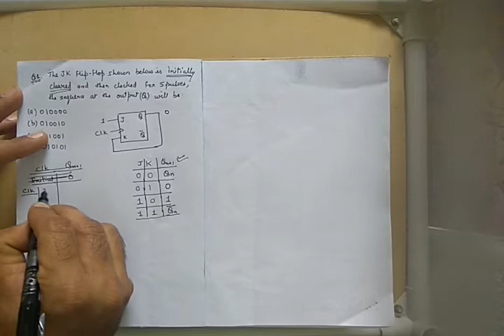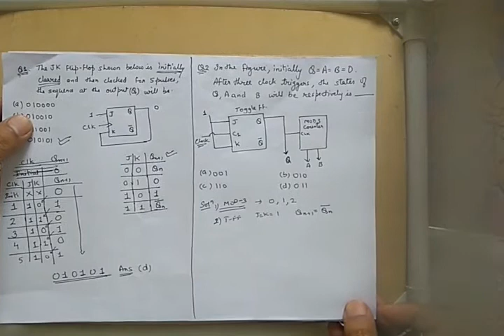Counter Numerical Practice